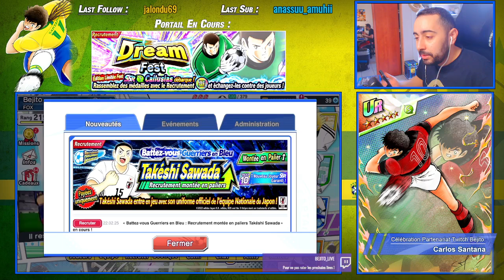RETOUR DE LA DREAM CUP !